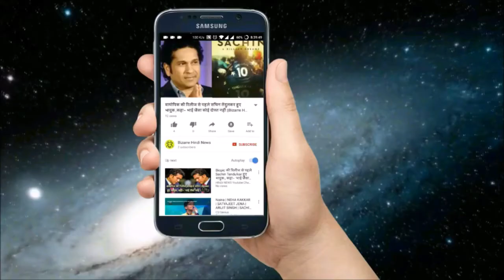गोलमाल अगेन 100 करोड़ की ओर, सीक्रेट सुपरस्टार भी चमकी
Running between the box office again and the Secret Superstar at the box office. On Saturday, both the films raised more money than expected and gave their producers a Diwali gift.
Golmala Agen did a business of Rs 283.7 million on Saturday. So its earnings on Friday was Rs. 304 crores. So, raising Rs 58 crores of rupees, it has kept the hope of 100 crores.
So Aamir's film Secret Superstar also got the benefit of mouth publicity. With the earning of Rs 65 crore on Saturday, the film has added a total of Rs 22 75 crore in its business account.
The news came as such that when those who went to see Golmagal Agen, they did not get tickets for the film then they turned to the superstar superstar.
The Secret Superstar also benefited from this. The cost of this film is Rs 50 crores. After this, it is still to continue the earning races to get the cost of its film.